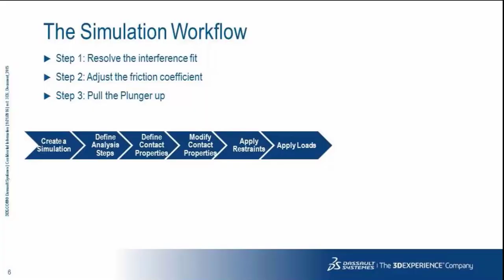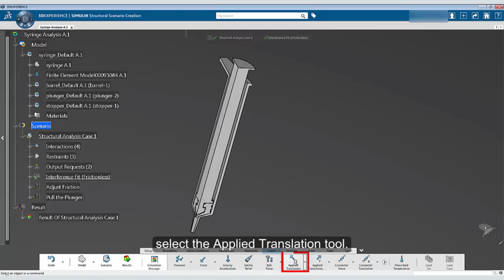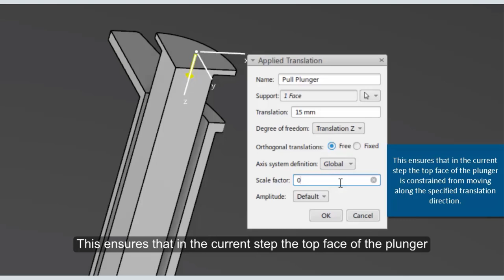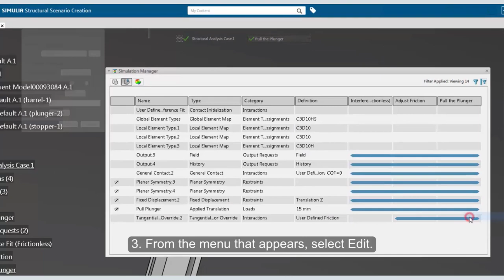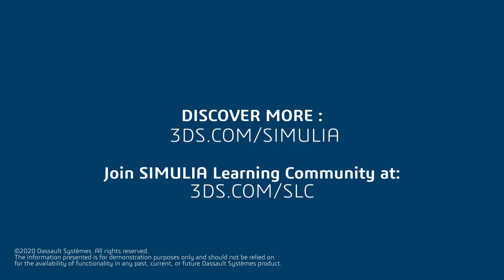SIMULIA How-To Tutorial for 3DEXPERIENCE | Syringe Series | Apply Loads (11/15)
In part eleven of our syringe series, we will apply loads to the first and third steps. Within the first 'interference fit' step, we will use the 'applied translation' tool to move the plunger 15 millimeters in a specified direction. Within the third step, we will use the simulation manager modify the load definition to the plunger pull.

About SIMULIA: Powered by the 3DEXPERIENCE® Platform, SIMULIA delivers realistic simulation applications that enable users to reveal the world we live in. SIMULIA applications accelerate the process of evaluating the performance, reliability, and safety of materials and products before committing to physical prototypes.SIMULIA offers an advanced simulation product portfolio, including Abaqus, Isight, fe-safe, Tosca, Simpoe-Mold, SIMPACK, CST Studio Suite, XFlow, PowerFLOW and more.

Become a member of the SIMULIA Learning Community to gain free access to our platform where you can find the latest resources for SIMULIA software and to collaborate with other users. The key that unlocks the door of innovative thinking and knowledge building, the SIMULIA Learning Community provides you with the tools you need to expand your knowledge, whenever and wherever.